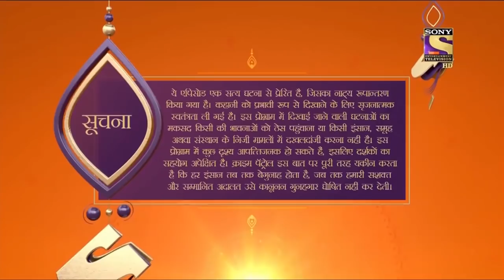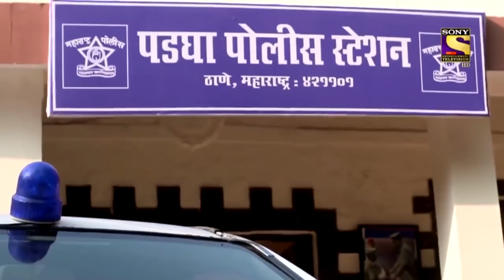City Crime | Crime Patrol Satark - New season | Spurious Activity| Pagdha Maharashtra | Full Episode